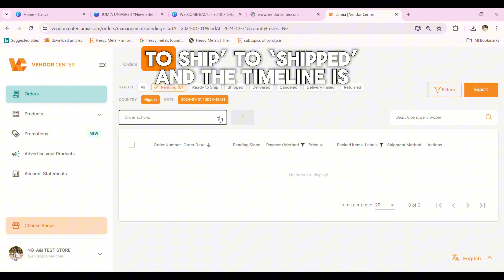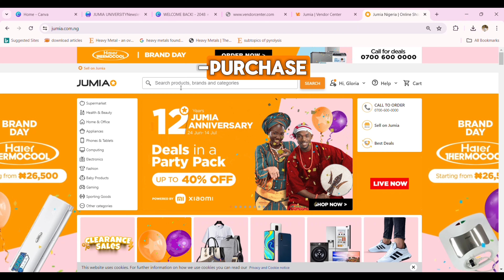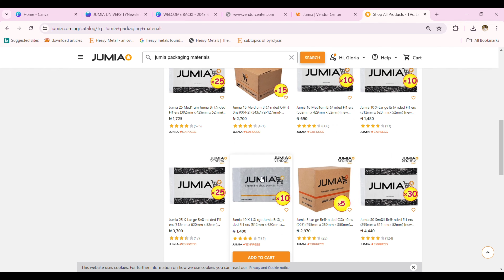Jumia Tier 1 Events: Your Top FAQs Answered!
Got questions about Jumia's Tier 1 events? We’ve got you covered! In this video, we dive into the most frequently asked questions to help you navigate these major sales events with ease. Whether you're a seasoned seller or new to the platform, this guide will give you the tips and insights you need to maximize your sales and ensure a smooth experience. Don’t miss out—watch now to get all the answers!